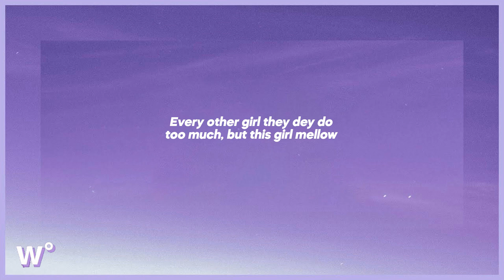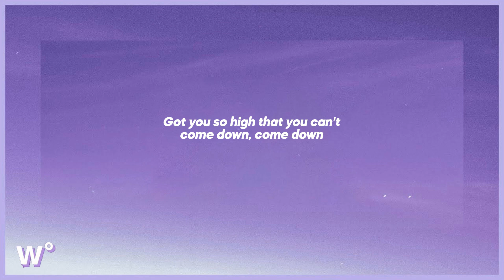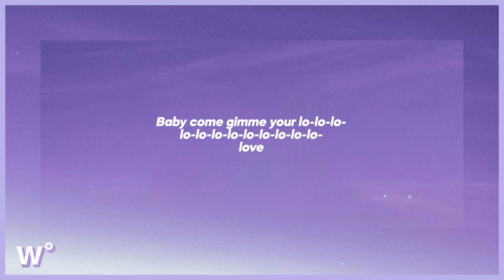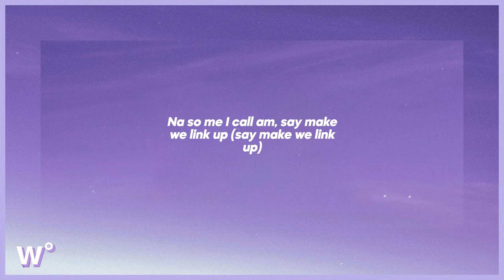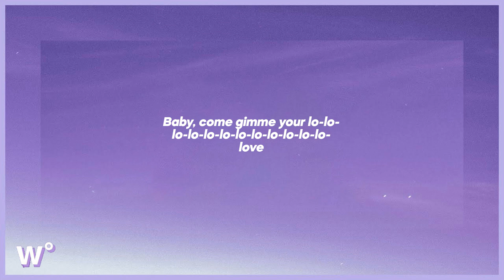Rema - Calm Down (Lyrics)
💜 listen to Rema - Calm Down (Lyrics)

lyrics:
(Vibez)
Another banger
Fanta, uh-uh
Oh-oh-oh-oh-oh-oh-oh-oh-oh-oh-oh
Fanta, uh-uh
Your love

a lyric video for Calm Down by Rema on weary°.